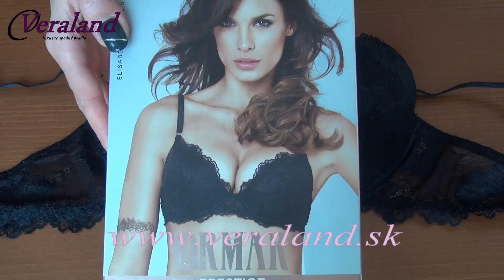Podprsenka Lormar Prestige